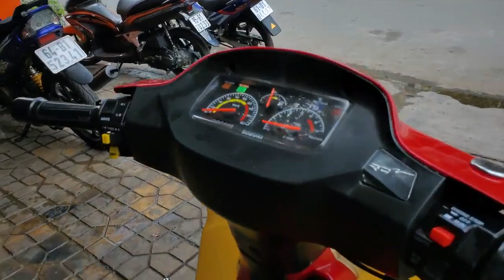Xipo2002 Đầu 49.7 | TLHQ - Thẻ Su - Dọn Zin | HKTeam ☆ 0939080609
Xipo2002 Đầu 49.7 🇻🇳 TLHQ - Thẻ Su
(Bao thay Màu Áo, Hỗ Trợ Góp nếu Khách Cần)
Tặng Combo: Nón, Kính, Baga, Nhớt, Móc Khóa
Xe dọn zin sạch đẹp, đồ zin nhiều.
Máy bao Cọp. xe đẹp máy ngon.
HKTeam ☆ Cần Thơ
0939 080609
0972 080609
(Trương Hoàng Dũng)
🌏 Số giao dịch DUY NHẤT.
Khách Kiểm tra khi Chuyển khoản !